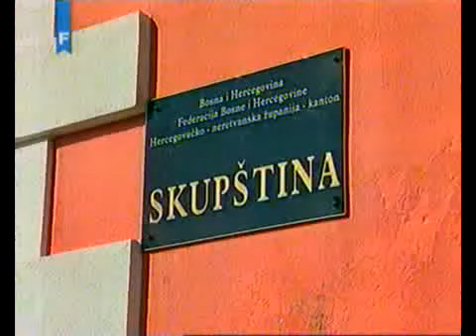DVD Mar08 192958 0 2 clip0